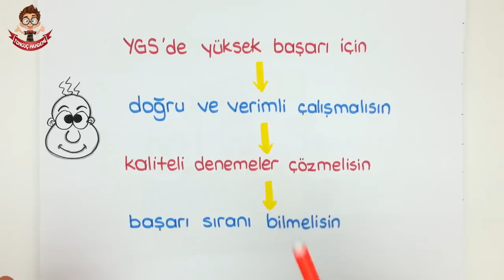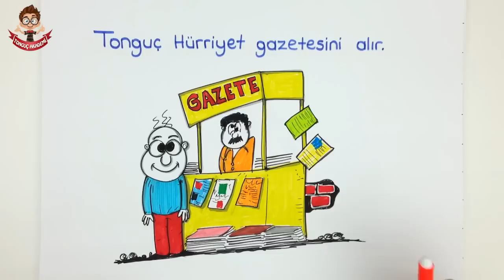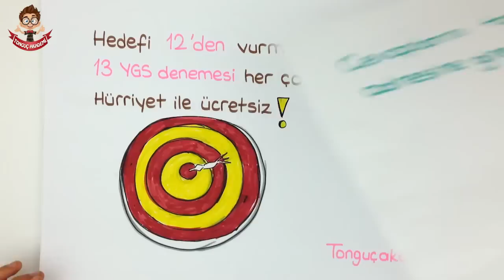YGS DENEMELERİ BAŞLIYOR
YGS denemeleri  Hürriyet'te yayınlanıcak